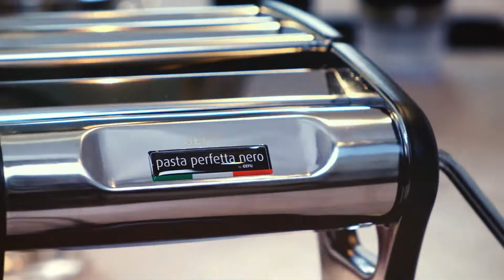Profi-Pastamaschine PASTA PERFETTA EXCELLENCE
Mamma mia! Mit PASTA PERFETTA EXCELLENCE, der eleganten Profi-Pastamaschine für die perfekte Herstellung von Lasagne, Tagliatelle und Tagliolini, gelingen hausgemachte Nudeln im Handumdrehen und schmecken so original wie in Bella Italia. Also ran an den Teig, loskurbeln und Genießen. Benissimo.

• Pastamaschine mit leichtgängigem Kurbelantrieb
• großer Vakuum-Saugfuß für hohe Standsicherheit
• integrierte Reinigungskämme zur automatischen Reinigung
• für Teigbreiten bis 14 cm und jede Teigdicke zwischen 0,2 bis 3 mm
• Präzisionswalzen aus veredeltem Leichtmetall für puren Pastageschmack
• L 22 cm, B 21,5 cm, H 16 cm
• Aluminium / hochwertiger Edelstahl / Kunststoff / schwarz-matt veredelte Oberfläche / veredelte Oberfläche